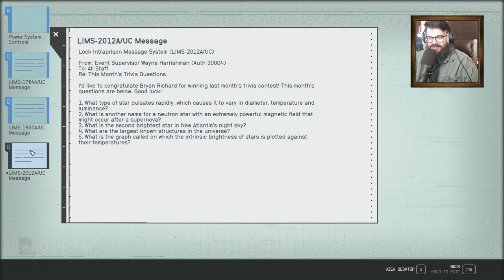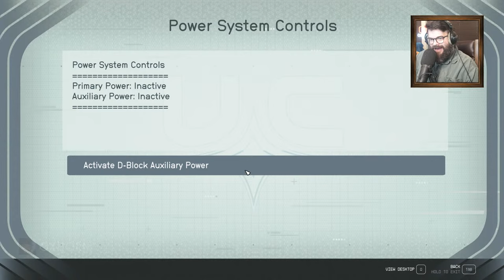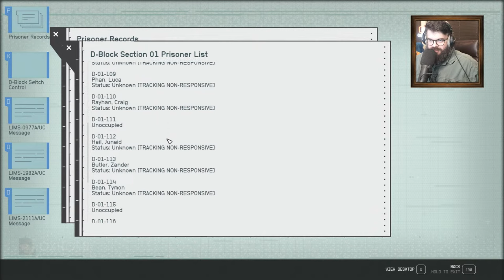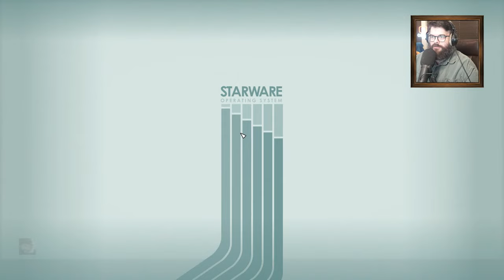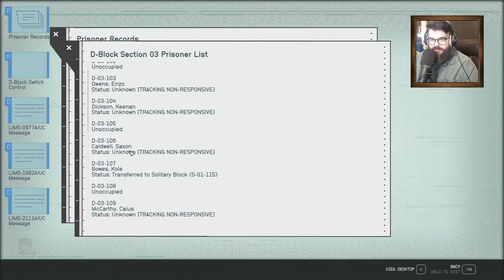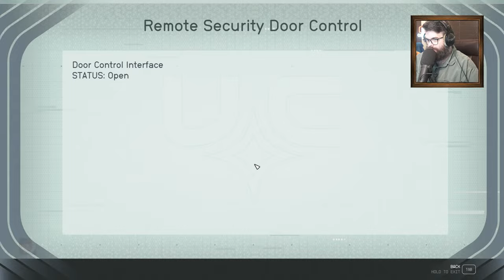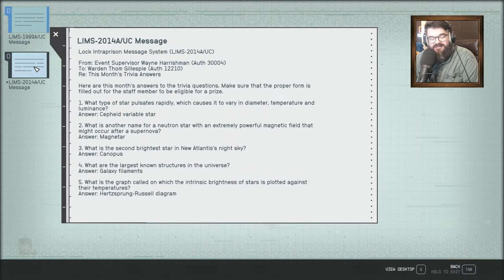Oxhorn Plays Starfield - Part 24